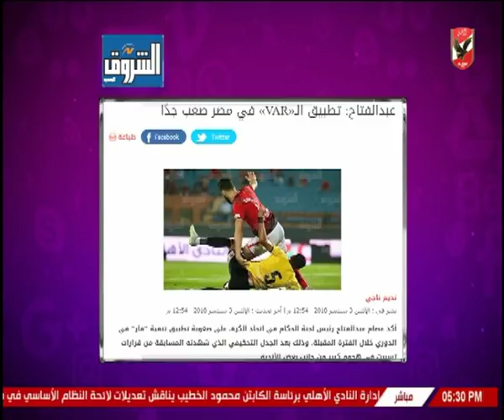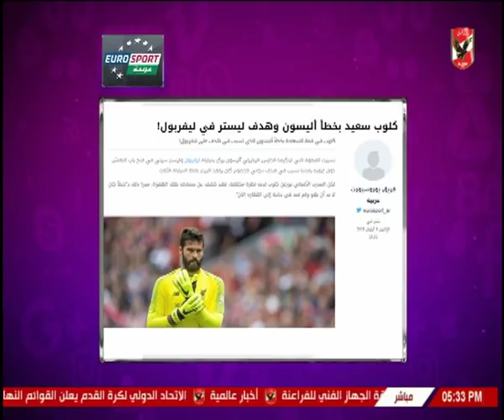شيما صابر تستعرض اخبار الكرة المصرية والعالمية اليوم 3-9-2018